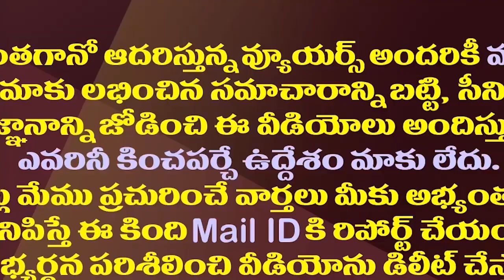విపక్షాలు కంగుతినేలా మూడు రాజధానులపై జగన్ సరికొత్త వ్యూహం| YS Jagan's New Strategy On Three Capitals